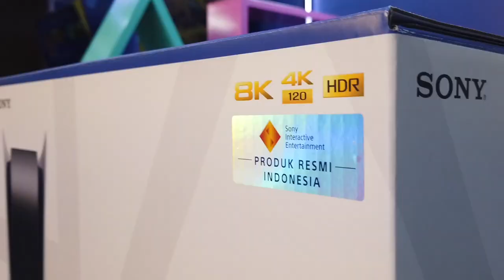Apa saja isi dalam kemasan PS5 resmi Indonesia?!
Hari yang Gamers Indonesia tunggu telah tiba. Kali ini kita unboxing apa aja sih isi dalam kemasan PS5 yang sudah rilis resmi di Indonesia.